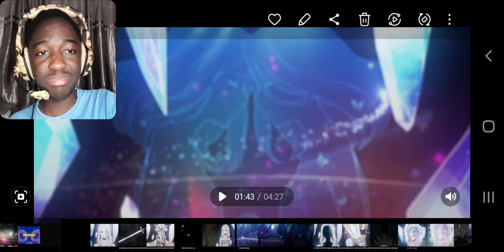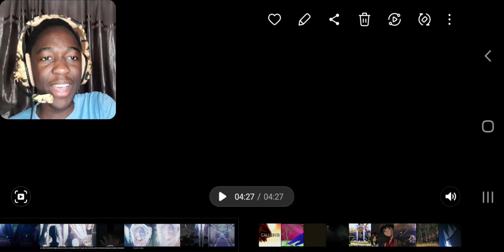From The Embers | AmaLee | REACTION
Dear Ama

You take my breathe away
a voice of an angle
an ode to my long dead love
the same love you brought back to life
oh hear my cries